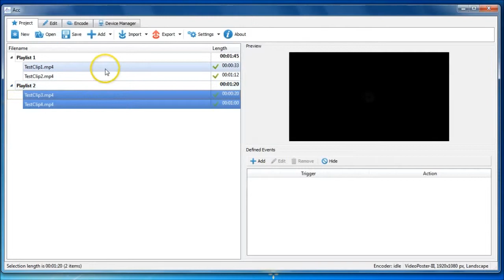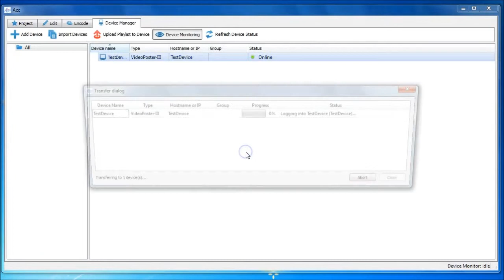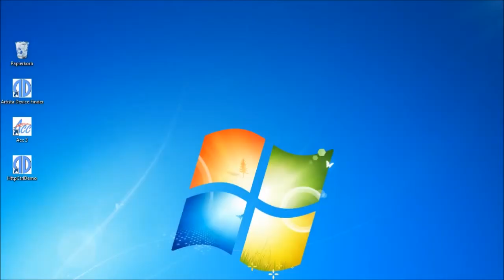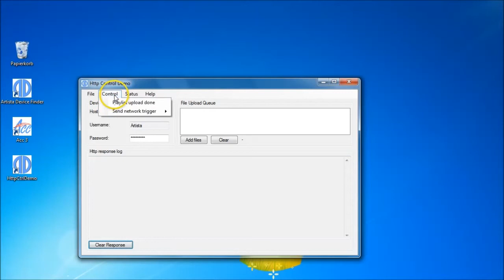ACC Playlist Control via Network Tutorial - Display Technology Ltd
This video shows, how a playlist with network triggers can be created in ACC. Then the HttpCtrlDemo application is used to send commands via network to the media player to switch between different playlists and to turn off and on the display. You can find out more about events in ACC Walkthrough Video Conversation.